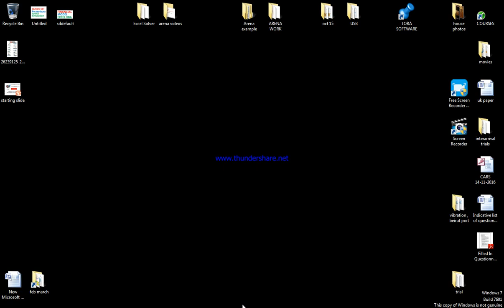Infinite Hold Arena Simulation multiple queue set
This video will demonstrate how to use hold to  permanently hold entities.
as well as, it explains the use of multiple queues as queue set